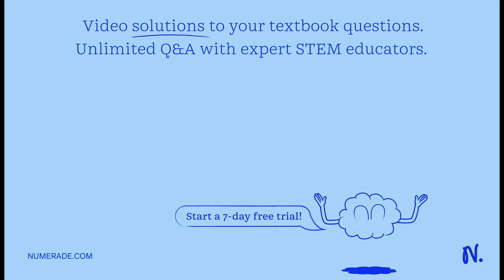Regarding ATP production by bacteria: a. What are the waste products excreted when making ATP by ae…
Regarding ATP production by bacteria: a. What are the waste products excreted when making ATP by aerobic respiration (AR)? Explain why that happens. b. What are the waste products excreted when making ATP by anaerobic respiration (AnaR)? Explain why that happens. c. What are the waste products excreted when making ATP by fermentation (F)? Explain why that happens. Please explain why the waste products are produced!!!